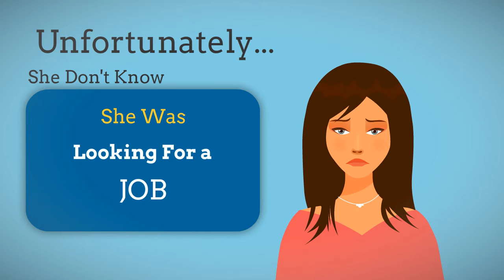Focus Your career|InTo|Video Presenting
|FYC|Focus Your career|InTro||

vist our Instagram -